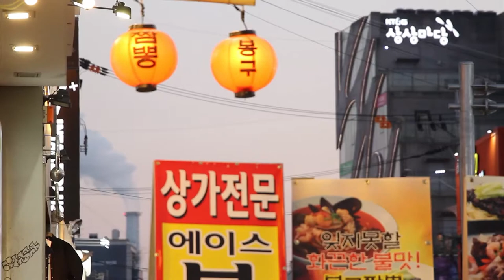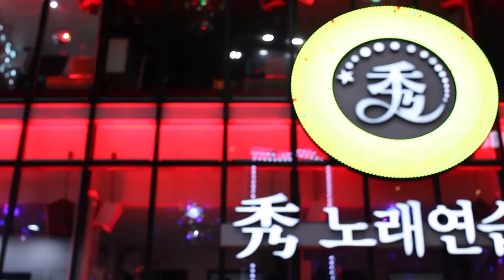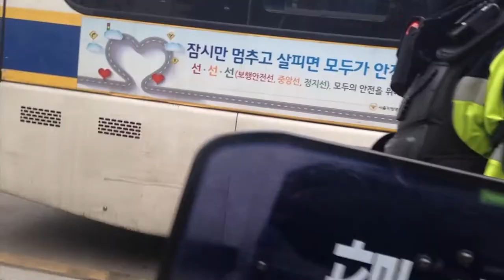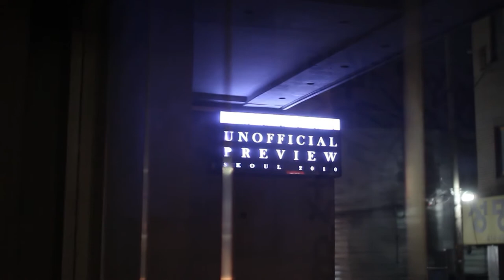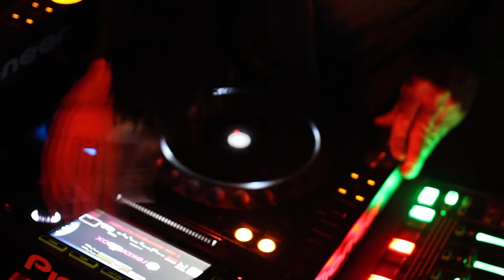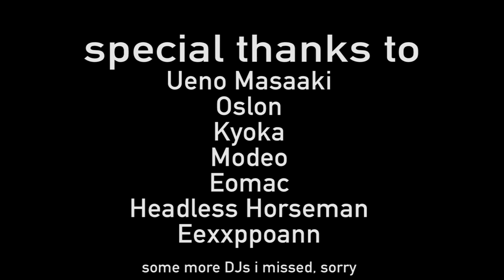Automated Motion - an uncommented walk through Seouls underground Techno Scene - Documentary 2018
AUTOMATED MOTION - an uncommented walk through Seouls underground Techno Scene, South Korea (2018)

Seoul, South Korea. The mega city is known for crazy pop culture music. While the main stream crowds are dancing their weekends in popular clubs away, the producers of this film are making their way into Seouls underground Techno scene.

This video is a re-edited stripped down version of a documentary with a narrative, vo and interviews. However, for various reasons it could not stay public as it was.

Filmed and edited by AKshoots in collaboration with Magnomaniapictures.